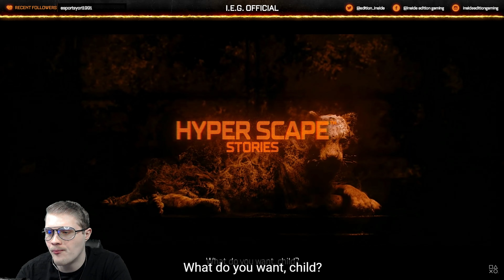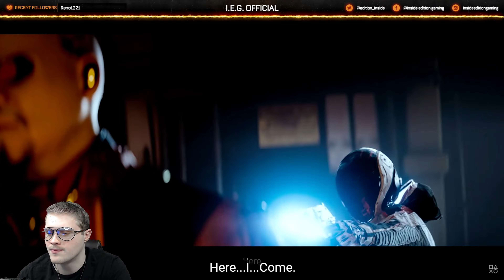Hyper Scape Gameplay Reaction PS5 PS4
If U Enjoyed The Video, Please Leave A like And Subscribe to the Channel For More Videos, it helps a lot and Thanks for All Your Support And Also Check Out The Channels Other Videos And Follow The Channel On All Are Socials Twitter, Facebook & Instagram Also If U Want To Hang Out With Me On Stream (Eastern Standard Time) I Will Be Streaming On YouTube Friday Afternoon EST, Also I Will Be Twitch Tuesday &Thursday Afternoon
Follow Me On A Twitter To Know When I'm Live (Twitter Link Below -)
Again All Your Support Helps Out And Keeps The Channel Going. Thanks Again Guys And Until Next Time Peace.